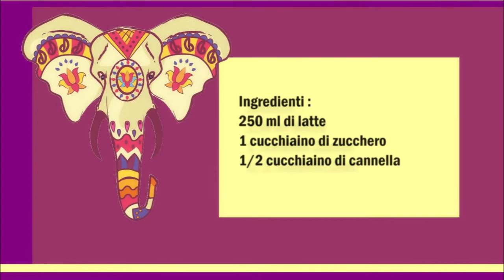Indische heiße Milch mit Zimt / Latte caldo indiano con cannella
Deutsch :
250 ml Milch
1 Teelöffel Zucker
1/2 Teelöffel Zimt

Milch und Zucker verrühren, in ein Topf geben und erhitzen.
Danach die Milch in eine Tasse gießen und mit Zimt beträuen.
Vor dem trinken die Milch verrühren.

Italiano :
250 ml di latte
1 cucchiaino di zucchero
1/2 cucchiaino di cannella

Mescolare il latte e lo zucchero, versate in una casseruola e scaldate il latte.
Dopo di che versate il latte in una tazza e spolverare con la cannella.
Mescolate il latte prima di berlo.